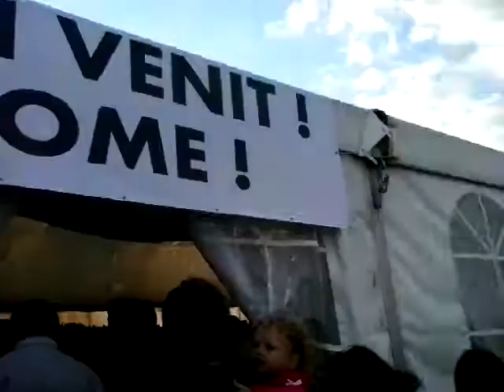Egger summer party 2013...enjoy the danceing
ok imi pare rau ca nu am ajuns mai repede sa filmez si menuet-ul, dar au au au dansul oriental :D